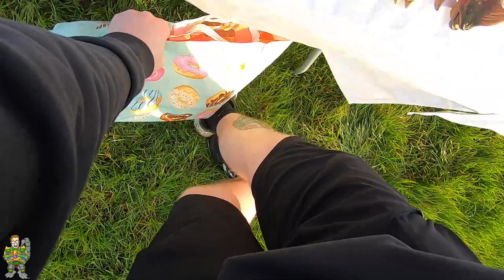TOY HUNTING MY FRIST CAR BOOT SALE 2023!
Kicking off the 2023 car boot sale season in style with this awesome toy hunting video from my first boot sale of the year. The weather has not been kind these recent weeks. Which resulted in car boot sales being cancelled and stopping my toy hunts. But this week we got luck and found some cool retro toys!